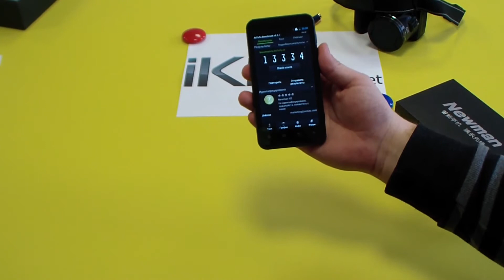Обзор Newman N2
Обзор Newman N2 - новый гаджет китайского производства с мощной начинкой, приятной внешностью и приемлемой ценой.